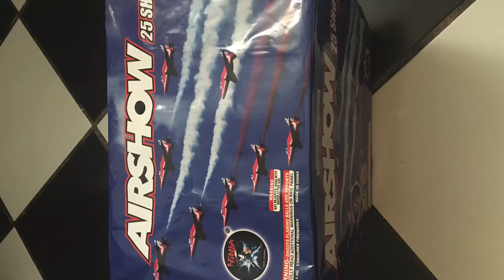Airshow 25 shots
Airshow 25 shots angled cake by Ninja